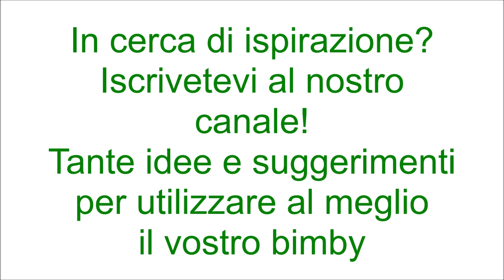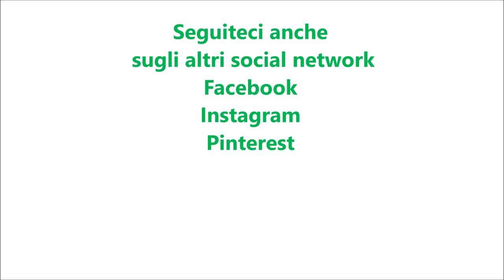Crostata fredda con panna cotta al pistacchio per bimby TM6 TM5 TM31 TM21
Ingredienti:
400 g di biscotti secchi
200 g di burro fuso
350 g di panna fresca per dolci
150 g di latte intero
110 g di crema di pistacchi
60 g di zucchero
10 g di gelatina in fogli ammollata in acqua fredda

Ingredienti per decorare:
fragole, granella di pistacchi e crema di pistacchi q.b.